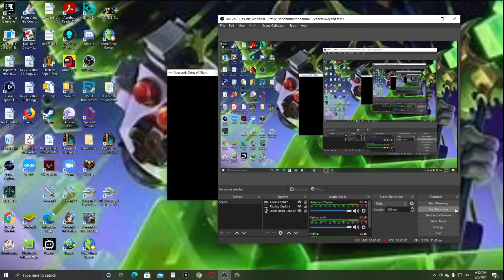Aveyond Gates of Night Ep 2 the Curse of the Pirates & Heptitus